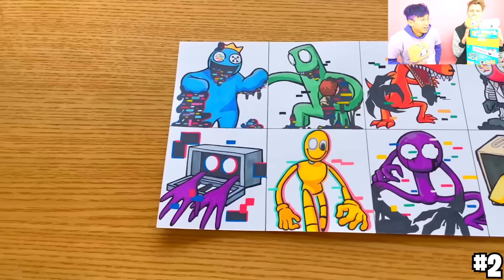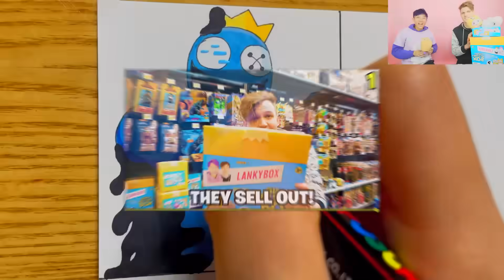RAINBOW FRIENDS IN REAL LIFE!? (RAINBOW FRIENDS *BLUE* ATTACKED US!?)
LankyBox World!